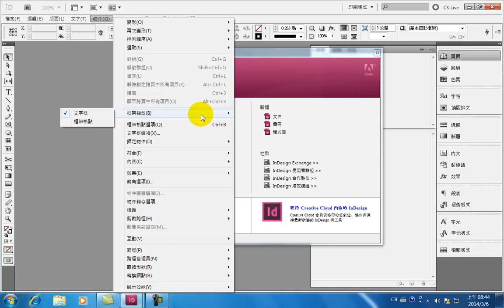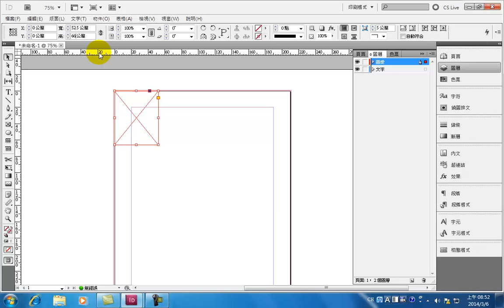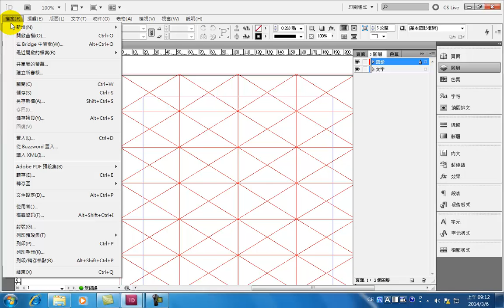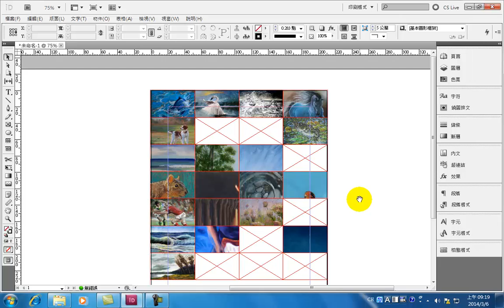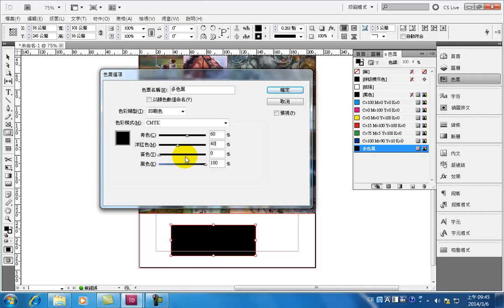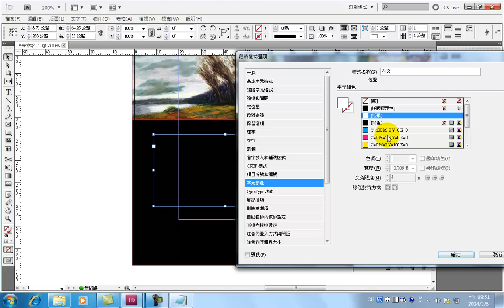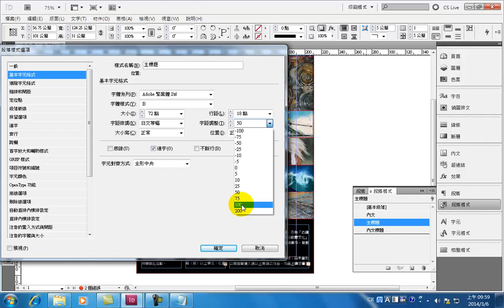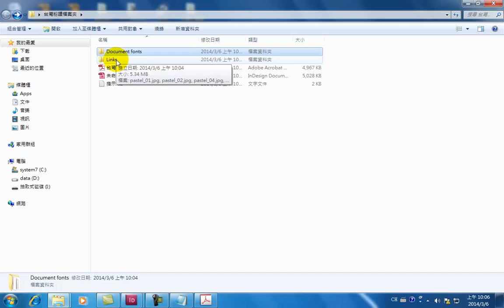adobe indesign 編輯教學01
基礎框架、圖層與段落樣式設定